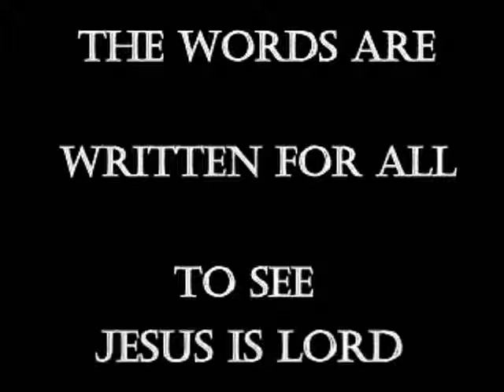The Picture- A Daughter's Wisdom (closed caption)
This is an experiment to see if there are any of the hearing impaired watching. If you are and appreciate the closed captioning, please let me know. Even just a rating will tell me enough. Thanks.  :  )